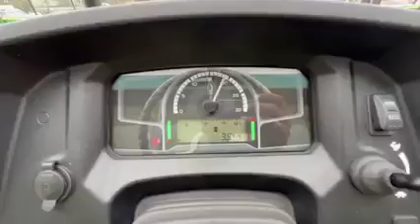John deere 5405 crdi